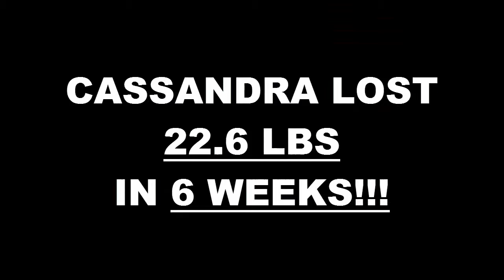Gilbert AZ Weight Loss Fitness 6 Week Challenge Results - Cassandra Etsitty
We will now check the result of Cassandra's 6 week weight loss challenge!